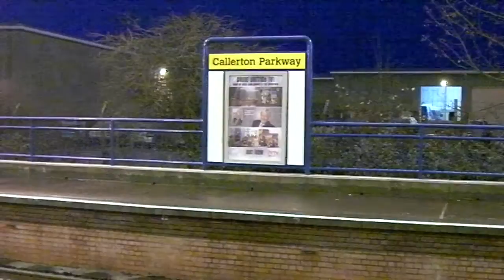To Sunderland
A day of festive British weather.  Snow and cold to start, gales rain and slightly milder to finish.  Six years since I was in Sunderland last and the Central Station is much improved.  The same cannot be said of the signalling to get there.  Anyway, apart from a popped light it was a good day.  Peanuts instead of Turkey.